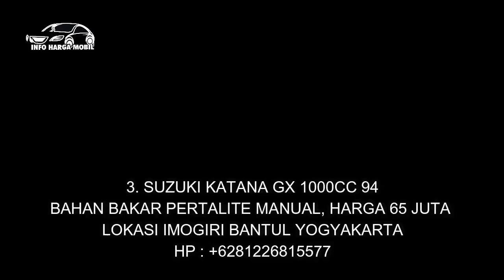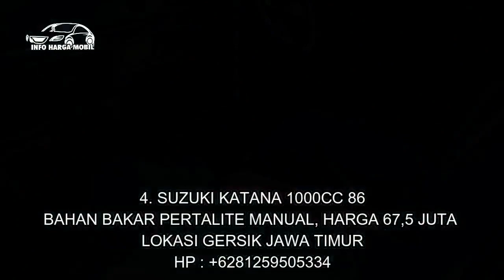INFO HARGA MOBIL SUZUKI KATANA ISTIMEWA BEDA HARGA BEDA RUPA BOSS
1. SUZUKI KATANA GX 1000CC 95

2. SUZUKI KATANA 1000CC 2000
HP : -

3. SUZUKI KATANA GX 1000CC 94

4. SUZUKI KATANA 1000CC 86

5. SUZUKI KATANA GX 1000CC 96